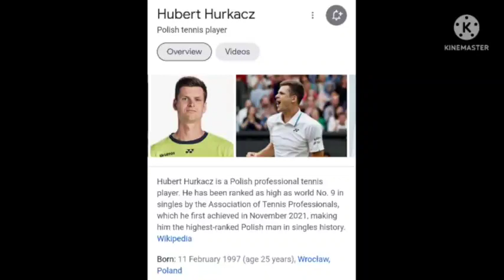Wimbledon 2022: Alejandro Davidovich Fokina Wins First 10-Point Final Set Tiebreak | Emma Raducanu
Wimbledon 2022: Alejandro Davidovich Fokina Wins First 10-Point Final Set Tiebreak.